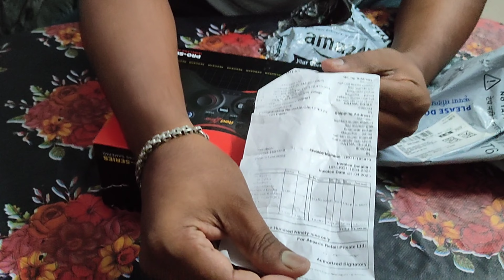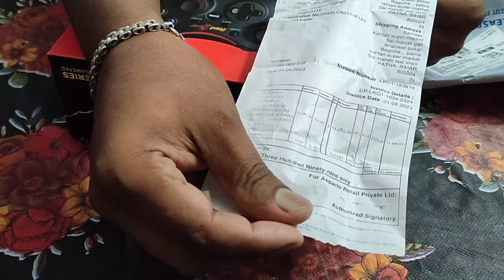Best wireless Gamepad purchased in Amozon good price ..Red gear.easily connected pc android tv.